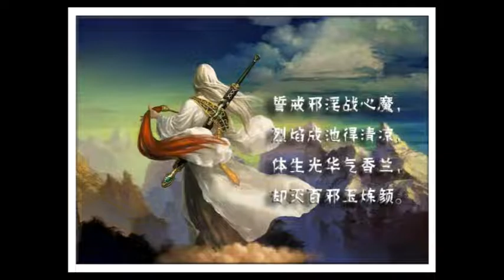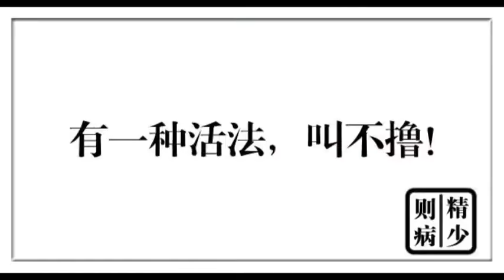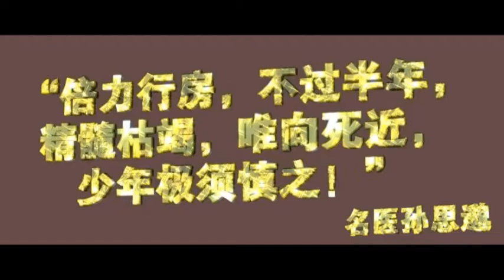浪費糧食的果報：談親人的前世因緣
這幾天我母親和我閒談的時候說起了她的二弟，就是我的二舅．他沒有逃過六十年代的三年困難時期的大災荒，在五歲的時候被餓死了．我母親和他感情很好，所以母親小時候每當颳風下雨，就會想起他，擔心他一個人孤零零地躺在小小的土包裏，會不會被雨淋著了? 我聽了也很難過，世事難料，人生就是如此，」莫道老來方學道，孤墳全是少年人」．

因為很想知道我這 個夭折的二舅小小靈魂現在到底飄泊到了哪里，所以就問了有宿命通的朋友．回答是他現在還在餓鬼道．怎麼會？查出的因果是：他被餓死的原因是因為前世糟蹋，浪費糧食，並且現在淪為鬼，因為業報未盡，還是餓的慌，沒有吃的．

我聽了也很驚心，以前也知道浪費的果報很嚴重，但這一次是真的發生在自己親人的身上，更加覺得因果可畏．」鋤禾日當午，汗滴和下土，誰知盤中餐，粒粒皆辛苦」，這首詩，估計每個人都會背，但是我們有幾人能真正體會到農民的艱辛和糧食的來之不易呢？當我們在屋內盡情享受著空調的涼爽, 此時, 我們的農民父母可能正頂著烈日, 大汗淋漓地在地裏幹活. 偶然吹來的一小陣風, 天上飄來的一片雲所帶來的一小會陰涼對他們來說都是很奢侈的享受.

而我們在吃飯的時候，碗底總要留下很多的米飯，不好吃的菜，動了一筷子就不碰了．這就是現代人午飯的最真實的寫照．我們中許多人也是從農村來的，父母也是這樣艱辛地勞作，很多人的小時候，白饅頭可是實實在在的奢侈品．可現在白白的米飯倒掉一點也不心疼．看來，忘記過去真是太容易了．是的, 我們這麼快就忘本了. 真不知道我們前世修了多少福?現在還有多少福氣可以這麼輕易被浪費掉？來世的時候會不會夭折於饑荒和貧窮？

好在佛法裏還有辦法可以彌補過去所犯下的錯誤．第一條是真心懺悔，第二是真心念佛．朋友讓我念佛（念南無阿彌陀佛）來超度我的二舅．經過幾天的努力，我又請他幫我查一查，他現在已經升到天道了．所以說念佛的功德是很大的．(在真心懺悔以前犯的罪過，以後不再犯錯的前提下，否則佛變成包庇犯了）

念佛的好處實在是太多了。

現在摘錄一段：」將來的好處，就是可以生到他(阿彌陀佛）的世界上去。他的世界叫做極樂，自然件件都是好的。今把大略說說：

一件是永遠脫了輪回的苦趣；
一件是壽命沒有限量，同佛一樣。
一件是享受一切世間所享不到的清福，如滿地滿眼都是希世之寶，一切慧鳥，都能宣揚妙道；一切行樹，都能善演圓音；衣食皆隨意豐足；
再不要使用心機，身體是蓮花化生，脫盡了皮囊臭穢；

況且這極樂世界上，沒有一個不是修行的。多有大菩薩資格，我們可以同他做朋友，這樣便宜事，在別的世界上，萬難尋得出。